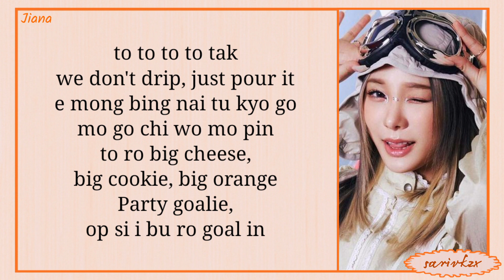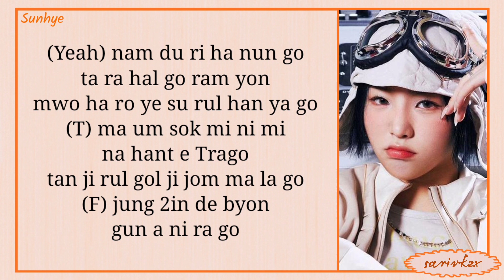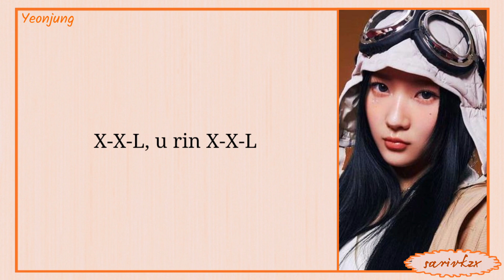YOUNG POSSE (영파씨) - XXL (easy lyrics)